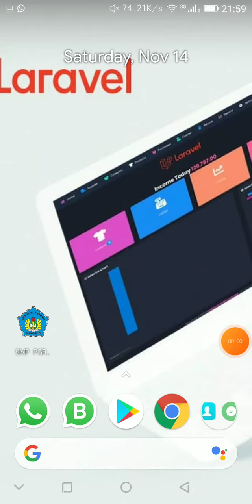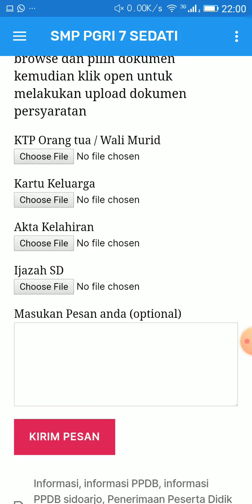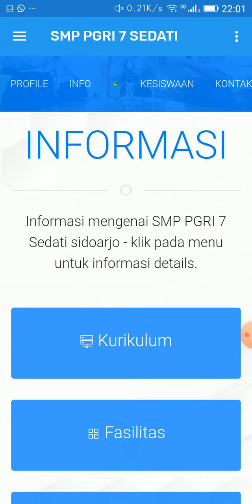Website sekolah PPDB aplikasi sekolah android APK lengkap demo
apk android web app sekolah dan PPDB Online Apps - pembuatan website sekolah TK SD SMP SMA SMK

All in one kebutuhan sekolah website apps - APK android - PPDB Online.

Fitur web app informasi untuk sekolah SD SMP SMA
Halaman utama dengan desain landing page untuk memberikan informasi detail mengenai profile sekolah.
Halaman utama dengan menu : Sejarah sekolah , Visi Misi , Kepala Sekolah , Profile Para Guru pengajar , Link Ke facebook dan youtube sekolah , Informasi mengenai kurikulum sekolah , PPDB online yang langsung masuk ke email sekolah memudahkan untuk validasi proses PPDB dengan cepat, Pengumuman , Agenda , Berita , List Prestasi sekolah , Ekstra Kurikuler , Area siswa untuk memantau nilai rapot dan status pembayaran spp dilengkapi dengan password pada masing masing siswa untuk menjaga privasi , kontak pihak sekolah langsung via telpon , whatsapp , email dan lokasi map tersedia.

Bonus : APK Android Sekolah include,yang bisa di upload ke google play store dengan ID developer sekolah sehingga memudahkan pihak sekolah untuk upload berbagai aplikasi APK android.

Layanan web app sekolah ini sudah termasuk : hosting , domain sch.id , desain landing page , training secara online, PPDB online via website dan APK android.

Berbagai Platform Web app untuk
Develope dengan angular, gatsby js, jekyll untuk solusi modern static technology web app dalam pembuatan website sekolah sd smp dan sma.
atau menggunakan dynamic cms platform dalam kebutuhan dengan database untuk project lengkap. Support MODX , Wordpress , Drupal, Laravel ,Symfony pilihan terbaik untuk admin web dalam melakukan update berita dan upload media secara berkala hingga upload file untuk kebutuhan rapot siswa dan status pembayaran SPP.

Tersedia juga layanan aplikasi dengan project e-learn , absensi dan lain lain.

Go online untuk sekolah sekarang bersama layanan web app sekolah kami.